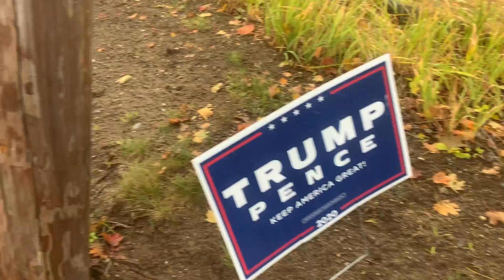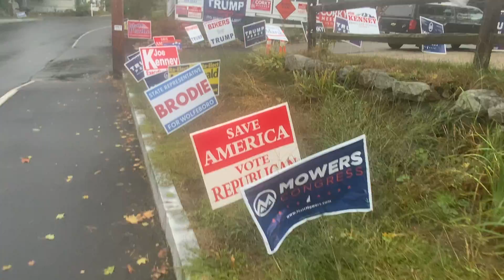wolfeboro likes Trump. 9/30/20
In several uploads unedited